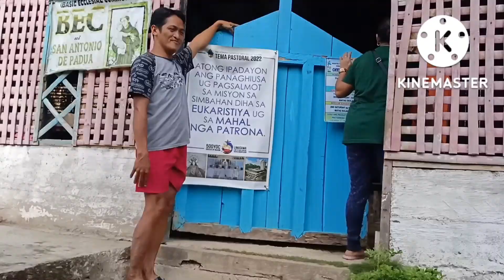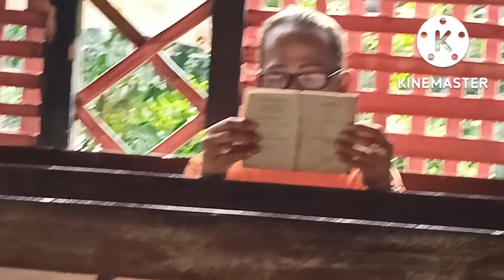Nanaginip sa Isang Deboto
Bumisita po sa aming patron...San Antonio de Padua...@jojothefarmer5164